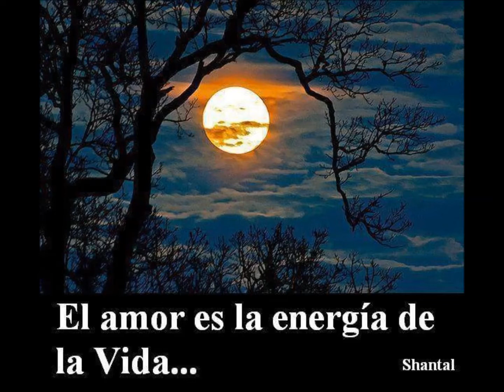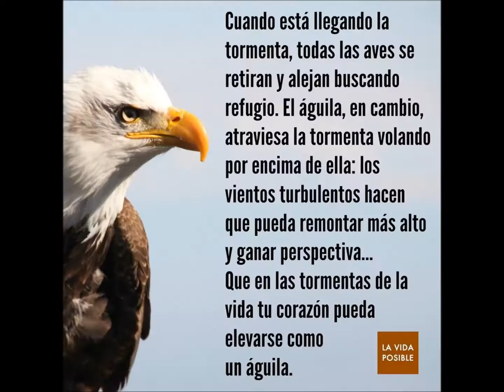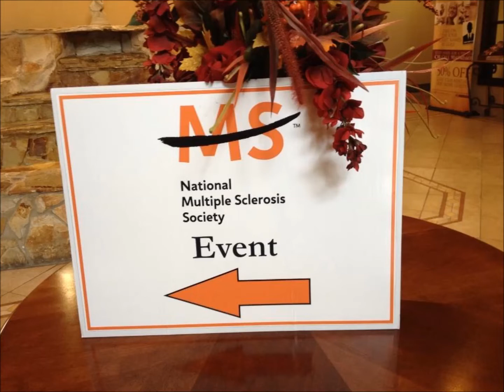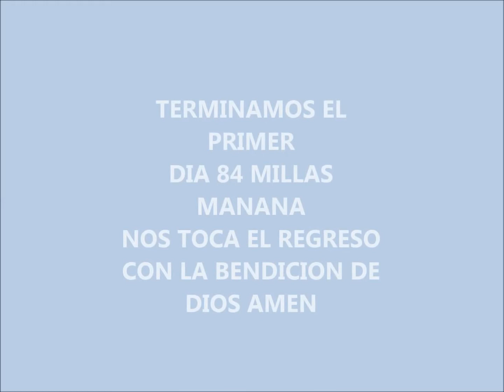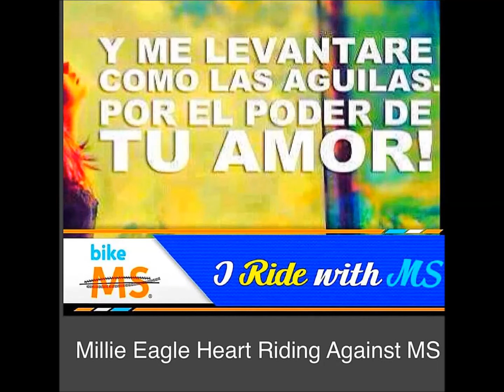Multiple Sclerosis MS BIKE Daytona Beach I Ride With MS Millie Eagle heart Riding Against MS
Yo estoy diagnosticada con multiple sclerosis desde febrero de 1999 tenia 34